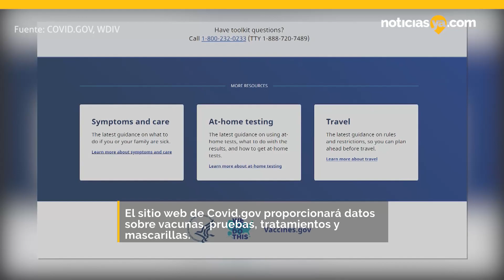La administración de Biden lanza nuevo website del COVID